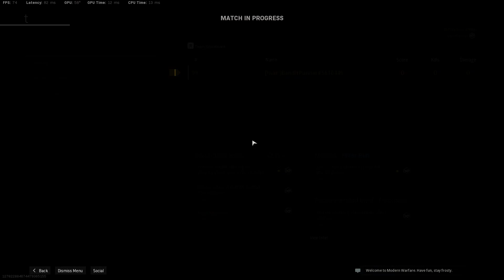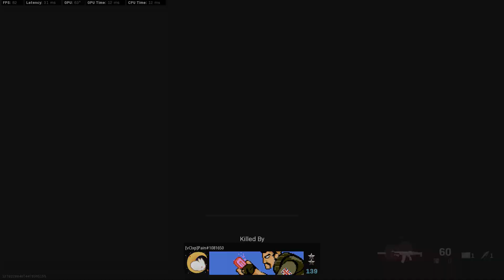GTX 1650 Super Ryzen 3 3100 COD Modern Warfare Med - High Settings 1080p - No Overclock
Build:

MB: MSI B550M Pro VDH Wifi
RAM: 16GB 3200 MHz OLOy
CPU: Ryzen 3 3100
GPU: 1650 Super
Storage: M.2 500GB Western Digital 2400 MB/s read/write